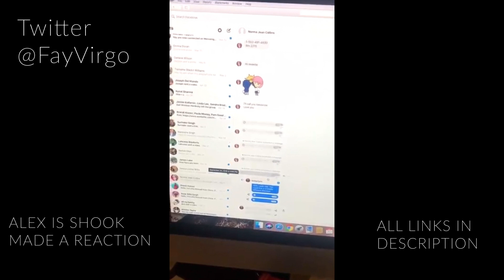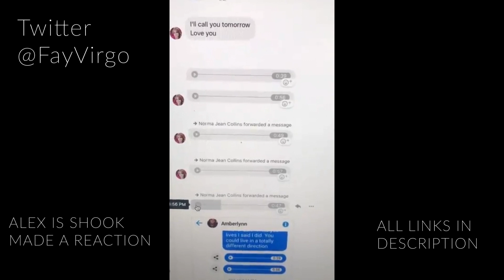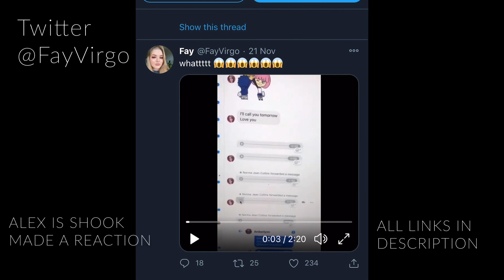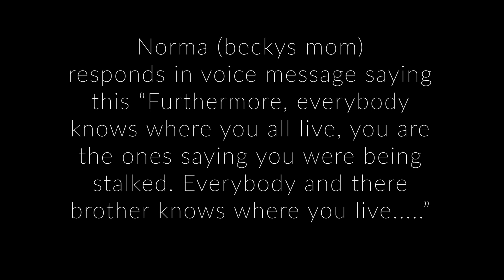Amberlynn Reid Rude Voice Message?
Twitter post